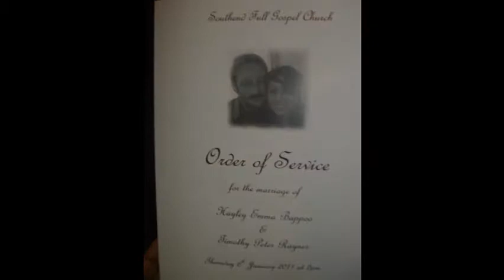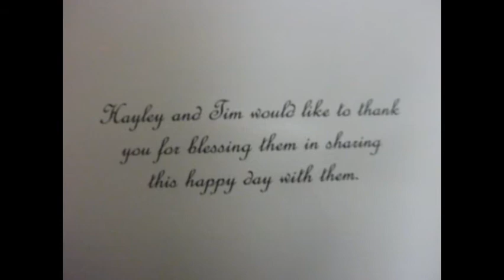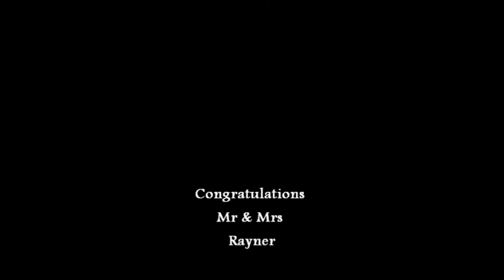Tim and Hayley Wedding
A lovely Video of Tim and Hayley's wedding, Please enjoy looking into their beautiful world.

Song : Meet Joe Black Theme by James Horner